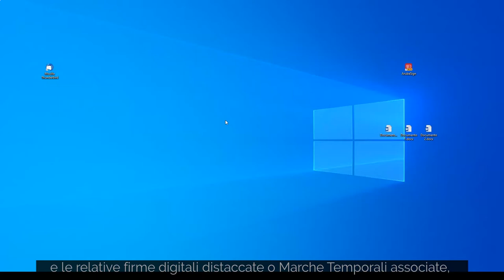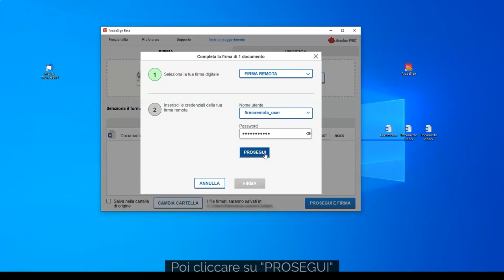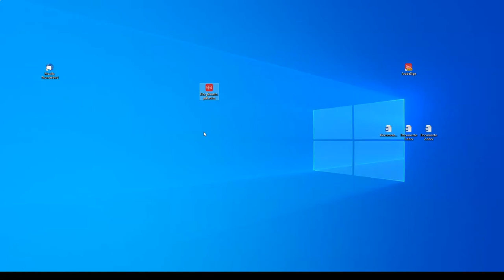Firmare un file in formato ASiC-S con Aruba Sign e Firma Remota - Guida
Per maggiori dettagli sulle nuove funzionalità di Aruba Sign consultare le specifiche guide